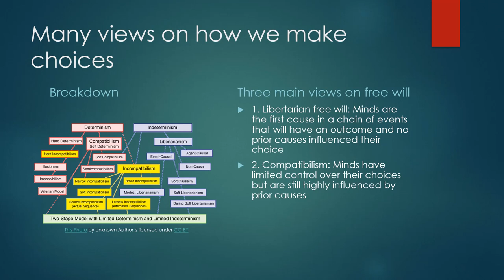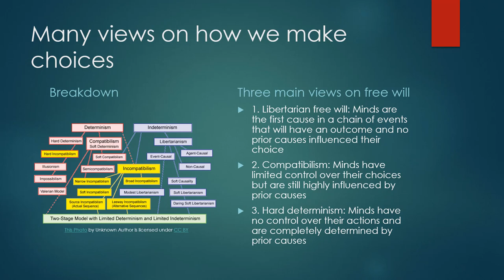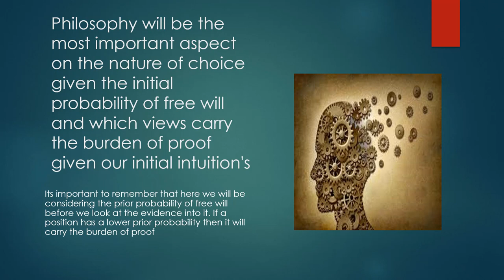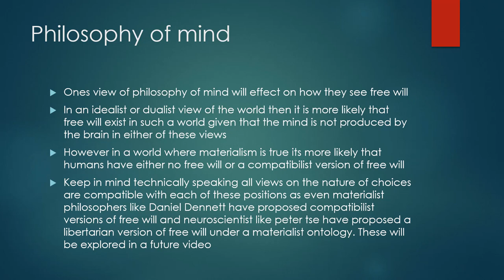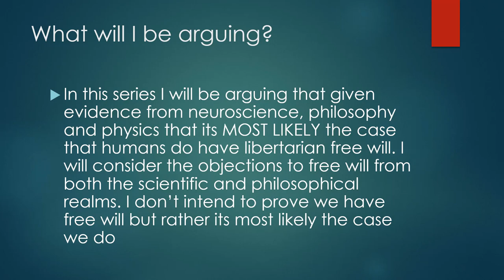Free will: An introduction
Today we start on a series that addresses free will.